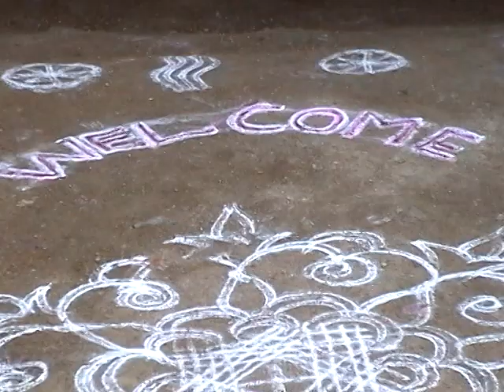Sri Senthamaraikannan Kumbabisegam Part 3